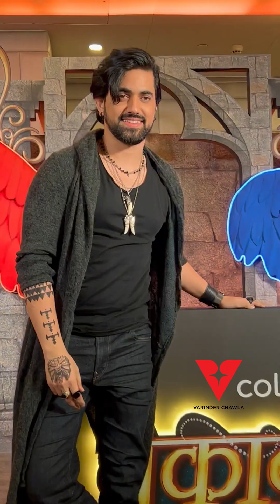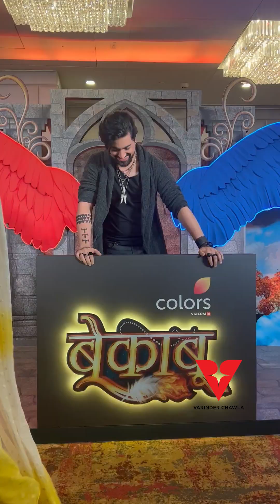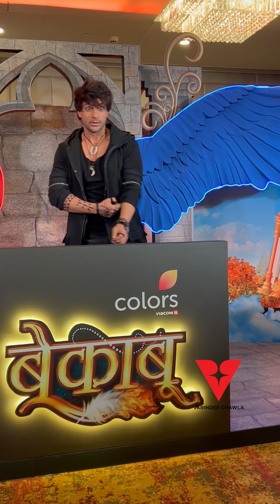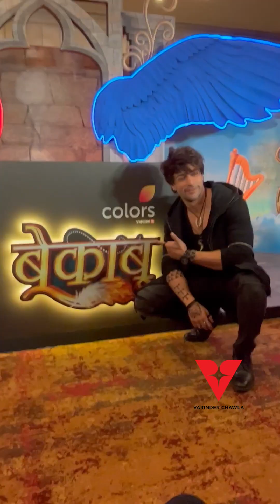COLORS 'Bekbaoo' Press Meet with Shalin Bhanot, Monalisa, Eisha Singh, Shivangi Joshi & Zain Imam